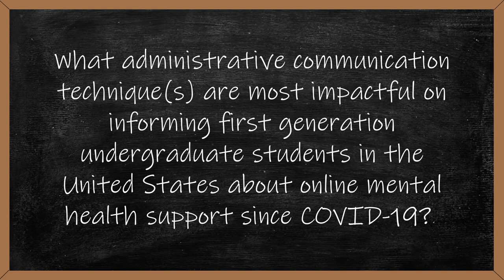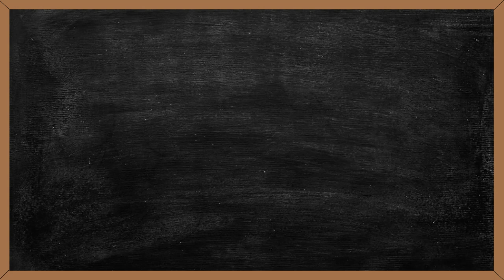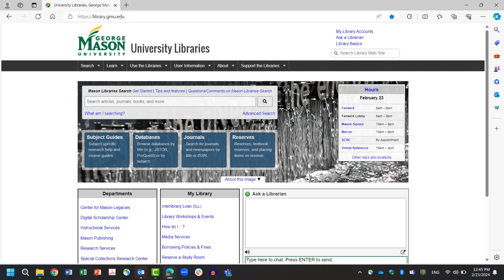Qualitative Research Methods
What is qualitative research? When and how do you use it? Watch this video to answer these questions and to see an example of qualitative research in action.